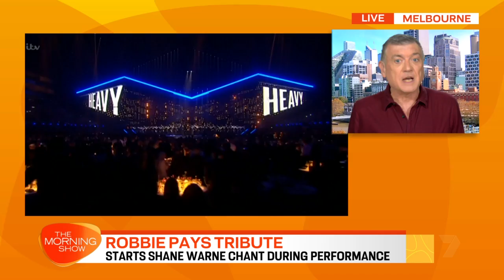Meghan Markle's BIG BLOW after being cancelled | Sunrise Royal News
Prince Harry and Meghan's multi-million dollar deal with Netflix has been dealt a blow -- with a big project cancelled.